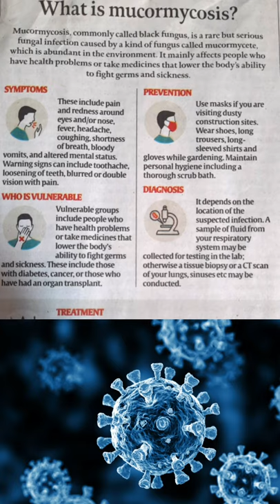what is mucormycosis?